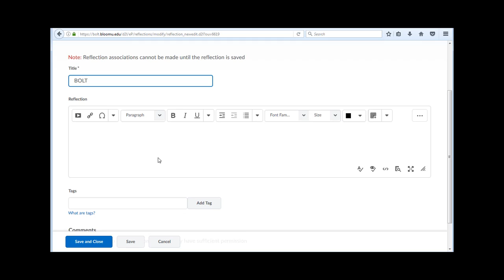BOLT Students ePortfolio: Add a Reflection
How to add a reflection in ePortfolio